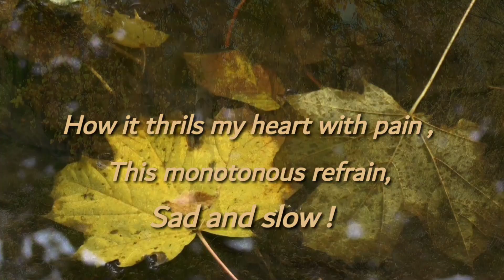Chanson d'Automne by Paul Verlaine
The Autumn wind wails thin ,
Like a sobbing violin ,
Long and low.
How it thrills my heart with pain ,
This monotonous refrain ,
Sad and slow !
Passion-pale I pant , Alas !
For the chiming hours that pass
To their sleep,
Till the visions throng my head
Of the good glad days long dead
And I weep .
But the wind so wild
and fleet
Overbears mv willing feet ,
And I go
As the withered leaves that spin
When the winter gusts begin
To and fro.
- Poem by Paul Verlaine
- Translated into english by George Murray